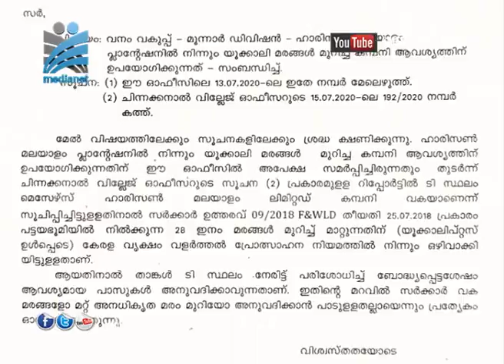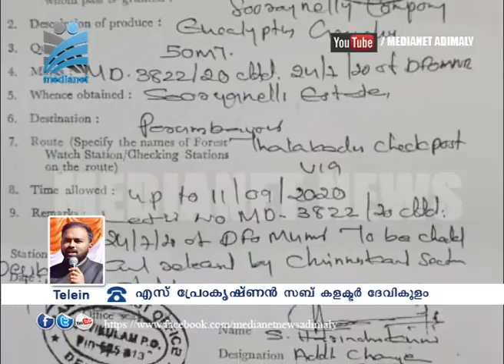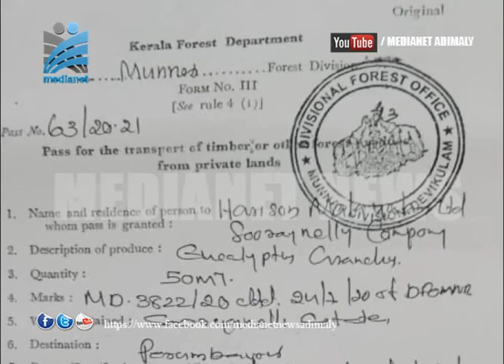മരം മുറി നടപടി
ചിന്നക്കനാല്‍ ഹാരിസന്‍ മലയാളം പ്ലാന്റേഷഷനിലെ മരം മുറിക്കല്‍ വിഷയത്തില്‍ സമഗ്ര അന്വേഷണവും വനം വകുപ്പ് ഉദ്യോഗസ്ഥര്‍ക്കെതിരേ വകുപ്പുതല നടപടിയും ശുപാര്‍ശ ചെയ്ത് ദേവികുളം സബ് കളക്ടര്‍ ഇടുക്കി ജില്ലാ കളക്ടര്‍ക്ക് റിപ്പോര്‍ട്ട് നല്‍കി.